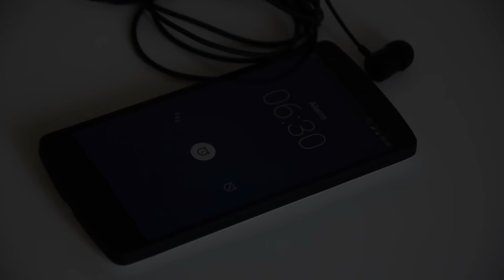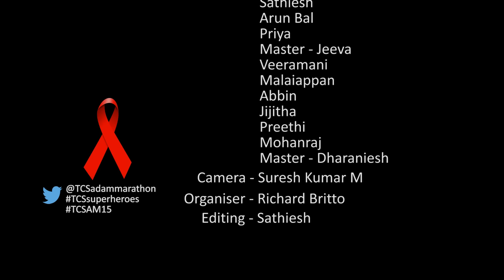Tcs Amsterdam Marathon Promotion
An initiative to cheer TCSSuperheroes to participate TCS AMSTERDAM MARATHON 2015 and beat 'cancer' with VUmc Cancer Center Amsterdam.

Artist     : Mithilesh
                 Malaiappan
                 Veeramani
                 Jijitha
                 Preethi
                 Abbin
                 Arun Bal
                 Priya
                 Master Jeeva
                 Mohanraj
                 Master Dharaniesh

Ground  : Richard Britto

Editing and Direction : Sathiesh Suymbudhasan